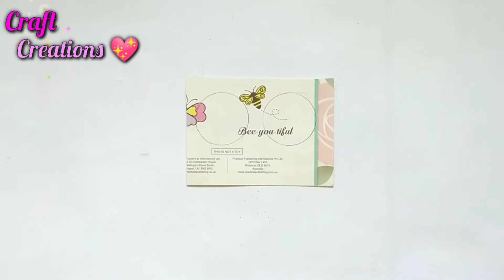DIY Eraser at home | How to make nail polish eraser & sharpener | DIY paper eraser | homemade eraser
In this video will show you how to make eraser and sharpener at home..

       If you have any request you can leave a comment on my video I will definitely fulfill your request.🤗

.~Music~.